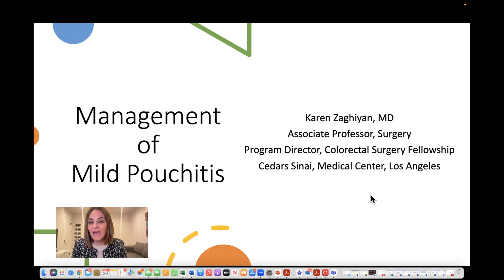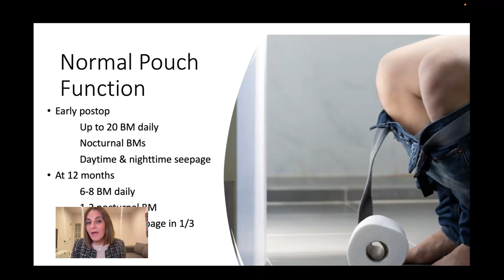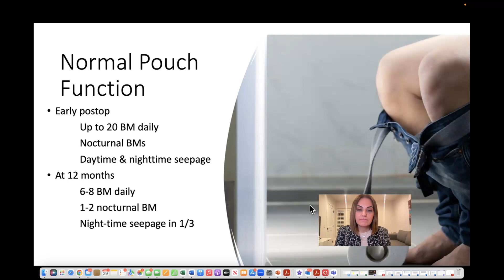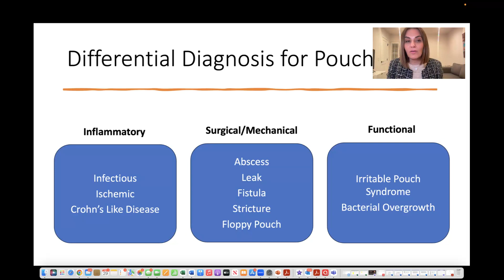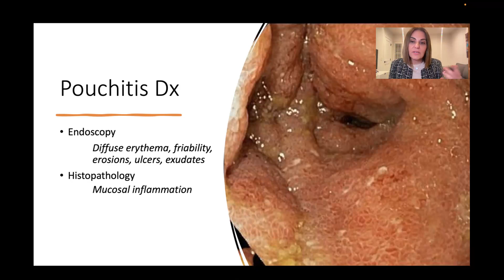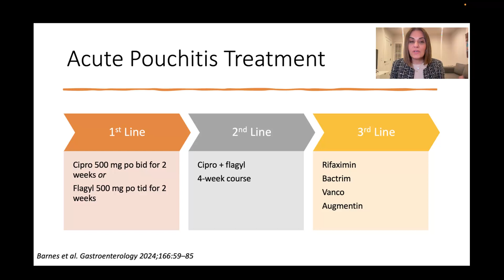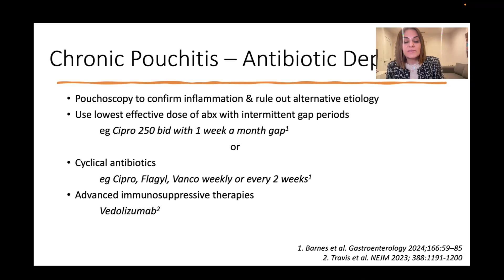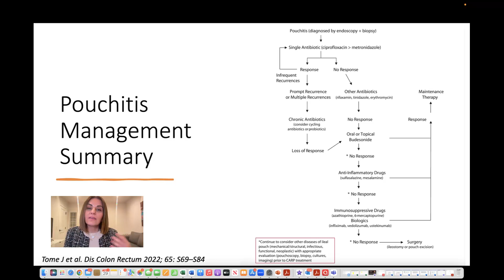GMT20240301 063519 Clip Pouchitis Mangement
Pouchitis is one of the most common complications after J pouch surgery for inflammatory bowel disease. This video describes how we diagnose and treat this condition. I discuss appropriate antibiotics and when probiotic prevention are appropriate. I also discuss Crohn's like disease of the pouch.